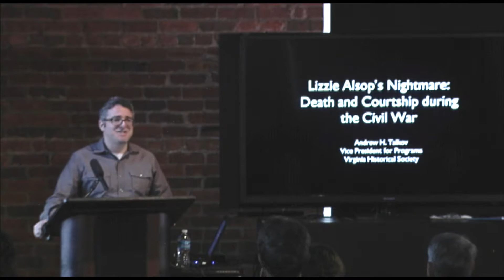Lizzie Alsop’s Nightmare: Death and Courtship During the Civil War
Eighteen-year-old Elizabeth (“Lizzie”) Maxwell Alsop began writing in her journal on March 4, 1862 and regularly recorded her most private thoughts for the next eighteen years. Three months after Lee’s surrender Lizzie struggled to come to terms with Confederate defeat and a recurring dream about a suitor killed during the final days of the war. Virginia Historical Society Vice President for Programs Andrew Talkov introduces Lizzie Alsop in this talk from Civil War and Emancipation Day in Richmond, Virginia